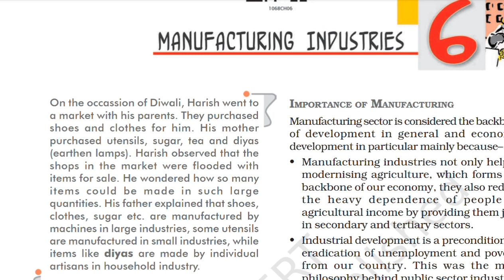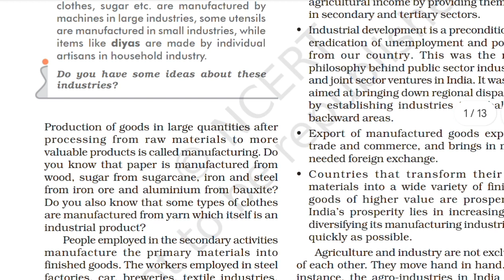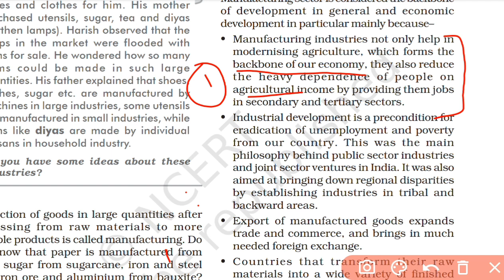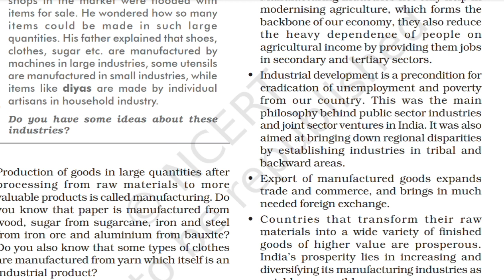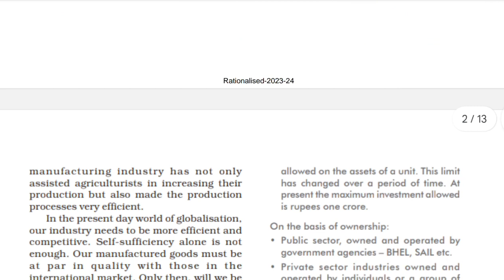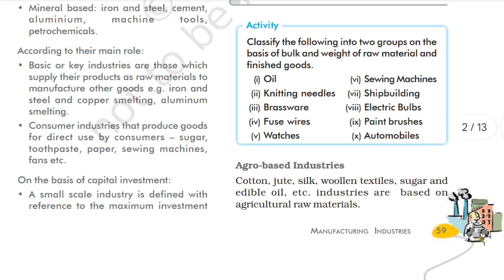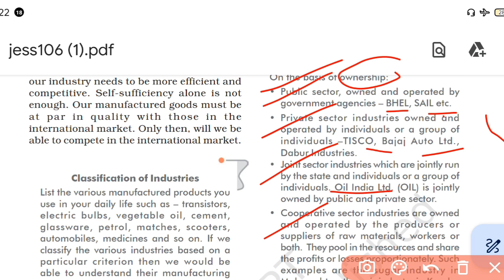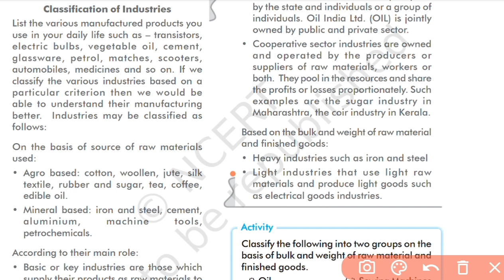Manufacturing Industries -class X cbse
Manufacturing refers to the production of items from raw materials on a large scale. While production itself is the primary activity, the workers involved in the process of manufacturing are secondary activities in this regard.

What are the key points of manufacturing industries?

(i) Manufacturing industries helps in modernising agriculture. (ii) It reduce the heavy dependence of people on agriculture income by providing them jobs. (iii) Helps in eradication of unemployment & poverty. (iv) Helps in bringing down regional disparities.